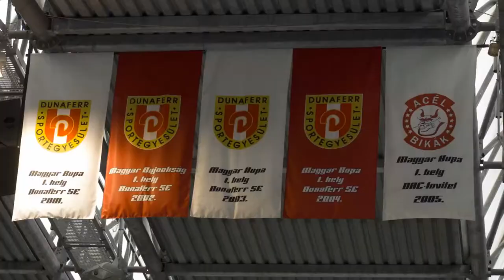Steel Bulls Cup - Dunaújváros 2019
Összefoglaló videó